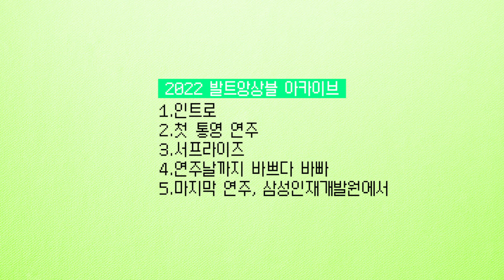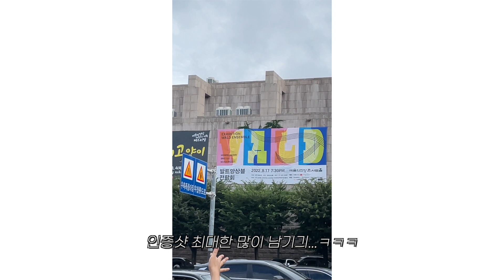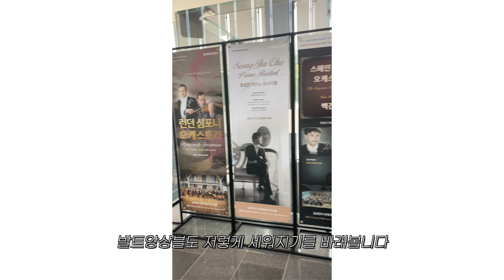여름이 기다려지는 이유들이라 쓰고 브이로그라고 읽자📹 | Wald ARCHIVE | WLOG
발트앙상블 짤막짤막 브이로그입니다📹💚

편집 | team KUKO